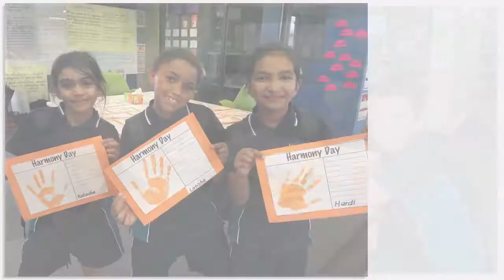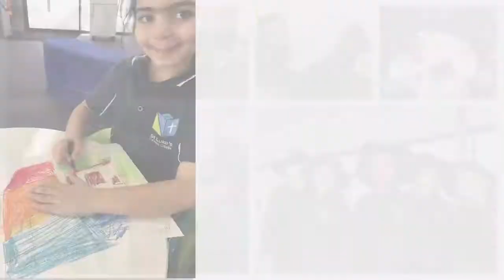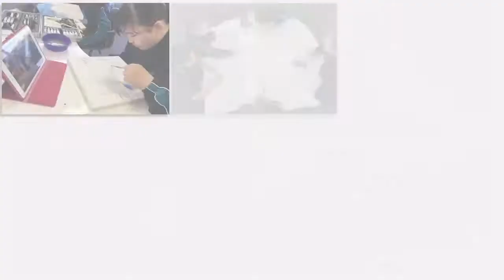St Luke's Christmas 2017